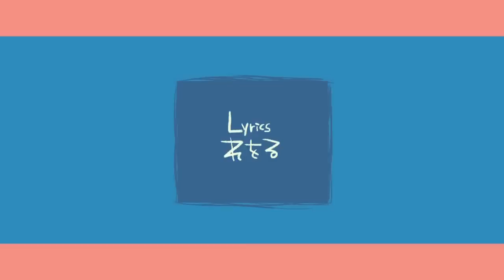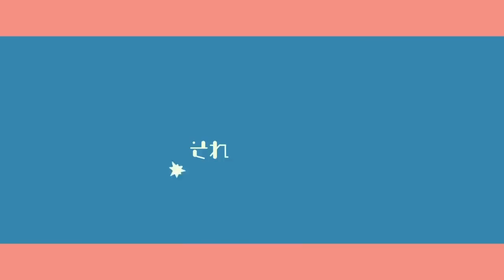【Envy x Thymeka】 drop pop candy 【Thanks for +2400 subs! ♥ 】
DUETTO COL NII, DOPO ANNI, FINALMENTE ♥♥♥♥♥♥♥♥

Questa canzone mi ha colpita subito perchè è dolcissima / / / /
Ma dietro quella facciata si nasconde UNO DEI MIX PIU' DIFFICILI DELLA MIA VITA. Spero che possiate apprezzarlo e che nostro duro lavoro ( yup, mi ha aiutata anche Saki nelle controvoci ♥ ) venga apprezzato. ( ಠ ∩ಠ)
Sono davvero contenta del risultato, e ascoltare/mixare la nii, è sempre un piacere per le orecchie ( / / v / / ) Le sue parti erano praticamente perfette.
Vi lascio con i link ai suoi canali, il download dell'mp3 e tutto il resto!
E grazie ancora Nii ♥.

P.S. Il primo che mi dice (di nuovo) da sapientino "Ma il nii è per i maschiiii D:" lo lancio
LO SO CHE è PER I MASCHI. MA è 'NA COSA NOSTRA, IMPICCIONI. Tsè

Mix: Envy - Saiki